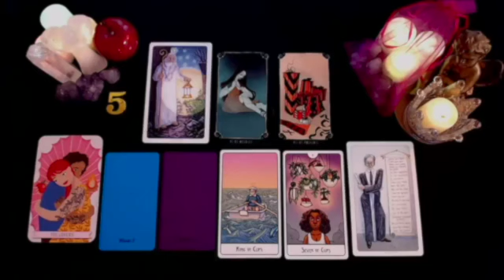LEO 💋THEY ARE COMING FOR YOU MY DARLINGS! YOU'RE MOVING TO POUND TOWN CITY! NOVEMBER 2024 TAROT